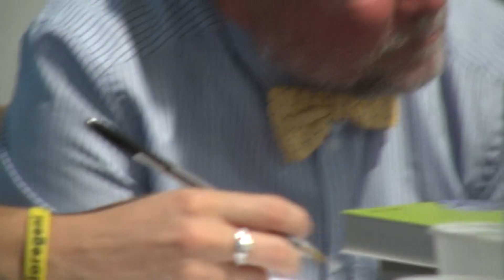"Il futuro è decrescita": la presentazione del libro a Torino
Il 7 settembre 2023 abbiamo presentato a Torino il libro “Il futuro è decrescita. Guida per un mondo post-capitalista”, edito da Ledizioni.

Il libro offre una contro-storia di come la crescita economica sia emersa nel contesto del colonialismo, dell’industrializzazione a combustibili fossili e della modernità capitalista. Nel libro si sostiene, inoltre, che l’ideologia della crescita nasconda le crescenti disuguaglianze e le distruzioni ambientali associate al capitalismo, indicando alternative auspicabili.

Ospite dell'evento: Luca Mercalli - meteorologo e divulgatore scientifico, in dialogo con Andrea Rizzi - curatore della versione italiana del libro e con Daniele Vico -  dottorando in economia ecologica.
L’appuntamento è stato ospitato nella libreria Binaria - centro commensale di via Sestriere 34, Torino.